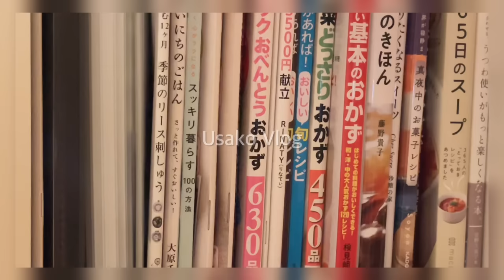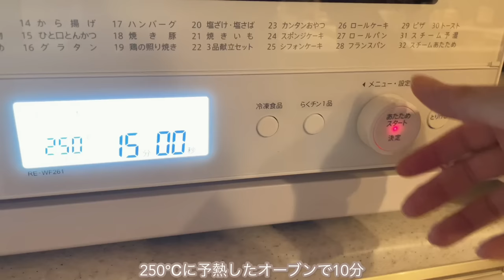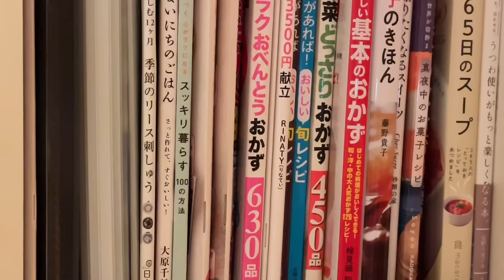家事をこなしつつ趣味を楽しむ主婦の夜時間 | クロスステッチ・手作りピザ | My night time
こんばんは🐰

オリジナルライフスタイルブランド'smilet'を立ち上げました✨

Timetable
00:00　スタート
00:42　洗濯物
01:23　豊橋カレーうどん
06:12　キッチンリセット
07:37　刺繍糸の整理
10:54　ティータイム
12:28　ラタトゥイユピザ
20:02　クロスステッチ

Item
折り畳み水切りラック
包丁
ペッパーミル
まな板スタンド
折り畳み洗濯物ハンガー